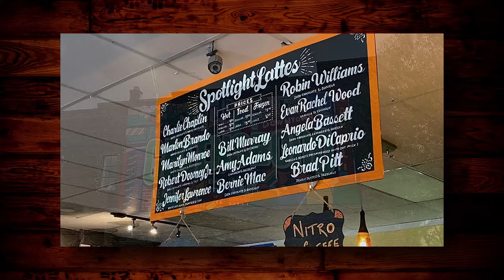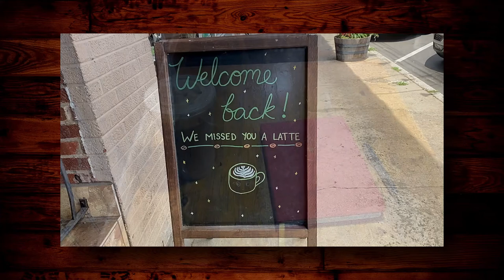Artist Date at the Cat Café 😻 Chill Art Vlog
In this no talking Chillhop video, I show some footage of my trip to a Crooked Tail Cat Cafe in Greensboro.  I also show a couple of my favorite coffee shops--Common Grounds and Tate Street Coffee. Then, I show some practice digital paintings I did in procreate using True Grit Texture Supply digital paper backgrounds. I LOVE these textured backgrounds so far.

Hi! My name's Jamie, and I'm an artist, twitch streamer, PhD student, and English teacher passionate about creating things. I also was diagnosed dermatomyositis at the age of 16, and I currently struggle with the effects of that and chronic skin picking (also known as excoriation disorder and/or dermatillomania).

Through this channel, I hope to collaborate with viewers and show that you can be multi-faceted, complex, and compassionate in academia, in the chronically ill community, etc. You are not solely defined by your GPA, your grades, or your struggles. Sure, these things influence you, but you are not JUST those things. :)

These are my tools of the trade. I think these are great items and would not advertise something I don't like using for myself.

Apple Pencil (1st Gen)
Apple Pencil Grip
My Ring Light